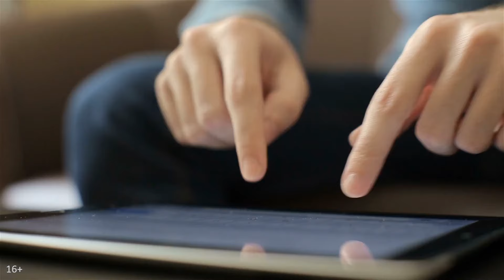Грузинский ДЗЕН. Не стоит ждать расторопности от обслуживающего персонала в Грузии. Никто не спешит.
✅ Почему в Грузии такие медленные официанты? И… пусть весь мир подождёт (рейтинг, отзывы, адреса, фото, контакты)
В Грузии вы точно познаете Грузинский Дзен. Сама по себе грузинская неспешность поначалу нас раздражала, а потом мы даже ей начали завидовать - все просто, никто ни куда не спешит и если магазин откроется на час позже, значит на то были свои причины!

У каждой страны и каждой национальности есть свои специфические особенности, веками сложившиеся традиции, которые нужно чтить и уважать. Поэтому, собираясь, например, в отпуск в Грузию, предлагаем вас ознакомится с особенностями менталитета местного населения.

Про грузинское гостеприимство знают все и более подробно о нём рассказывается в других наших видео. Но у грузин есть и ещё одна национальная черта – не то, чтобы медлительность, скорее некая степенность и основательность. Как истинный грузинский тост не может быть кратким, так и грузинский официант не будет бежать к вашему столику, спотыкаясь и падая, а таксист – мчаться на красный свет, нарушая все правила аэродинамики.

Поэтому, расслабляемся, настраиваемся на мажорный лад и учимся у мудрых грузин спокойствию и размеренности. Хорошего вам отдыха, господа!